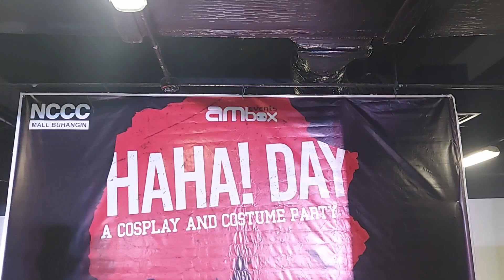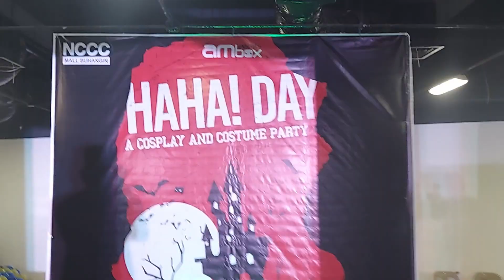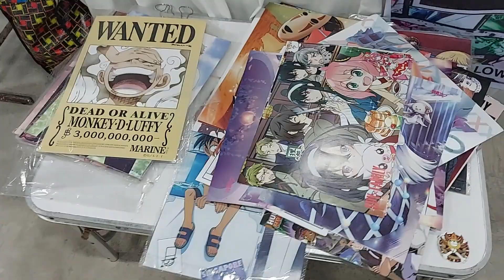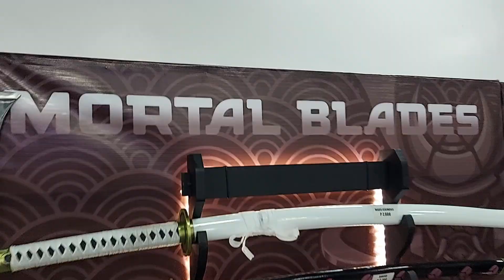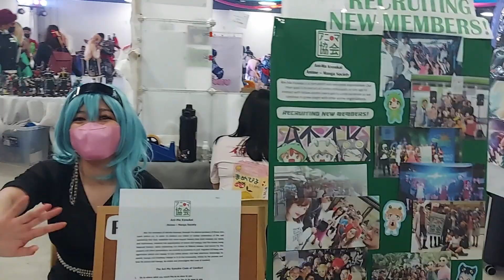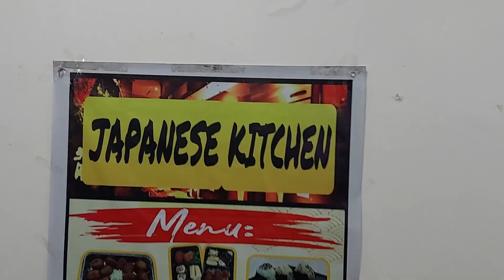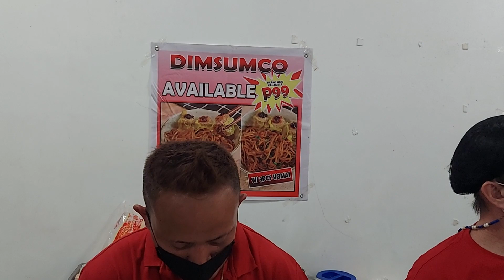First Time Cosplayer | HaHa Day! Ambox x NCCC | Robert Peter Vlogs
Let's Dig In at the HaHa Day!! in NCCC Mall Buhangin powered by Ambox Davao...
This is my First Time that we Participate the Cosplay Event!!! and it was very Nice!!!

Special thanks to:
Nofcksgiven Creatives

Any of the Music Contents here in my videos are not mine

Thank You Mga Kaakibat!!!